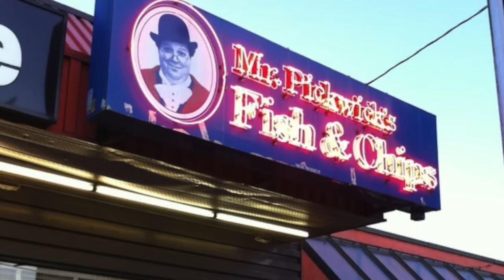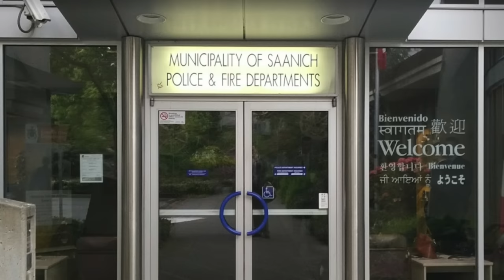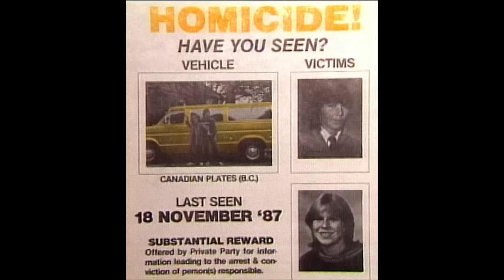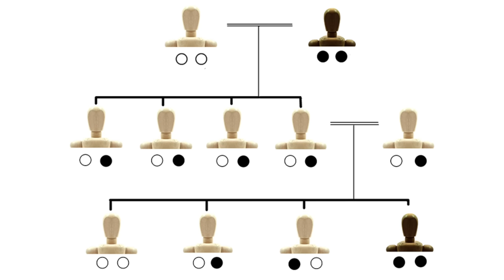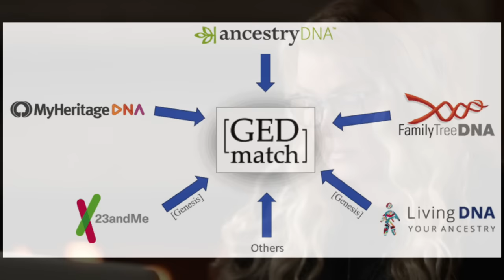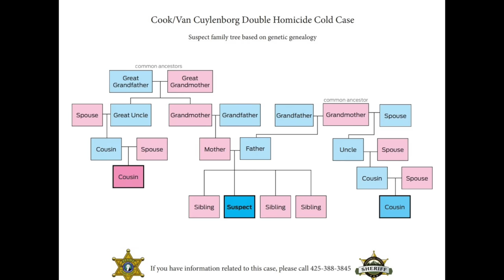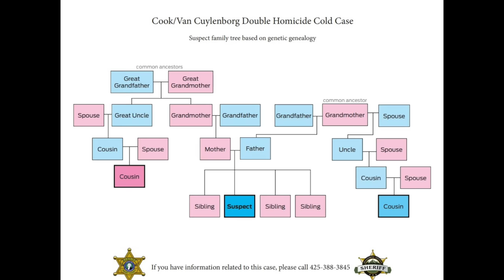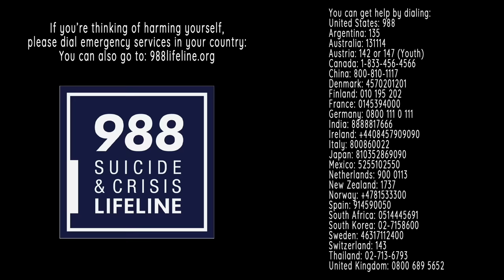The Murder of Jay Cook & Tanya Van Cuylenborg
Jay Cook and Tanya Van Cuylenborg were murdered on a trip from British Columbia down to Seattle, Washington. It took authorities 31 years before they solved the case with the help of Genetic Genealogy.

You can listen to our Podcast by searching "this is MONSTERS":
Apple Podcasts
Google Podcasts
Amazon Podcasts
Stitcher
iHeartRadio
Castbox
Pocket Casts
Player FM
TuneIn
Radio Public